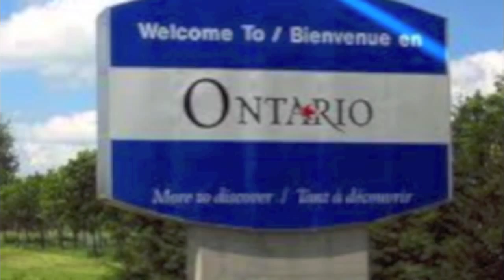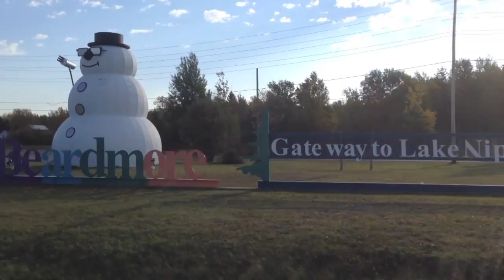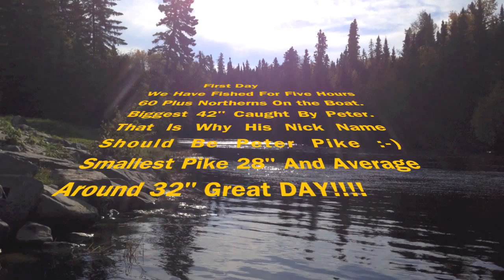Nipigon Lake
Canada Fall Fishing, Great fishing spot, Great Northern fishing, long trip worth repeating,Sail song